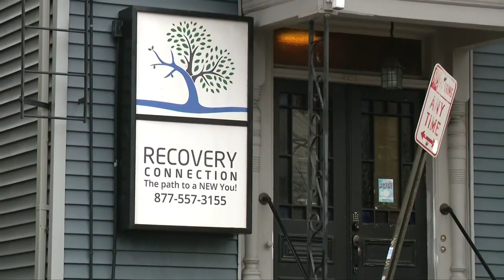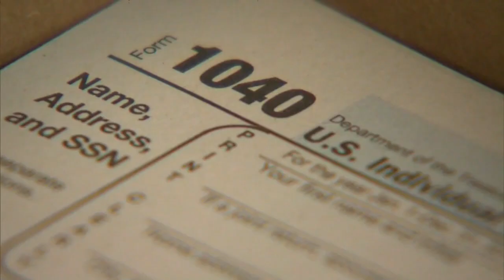Addiction recovery business owner pleads guilty in fraud case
The owner of a local addiction recovery business pleads guilty to fraud.

Federal prosecutors accused Michael Brier, 61, of ripping off patients by cutting short addiction recovery appointments, and of ripping off the federal government by over-billing millions of dollars for appointments that were cut short or never happened.